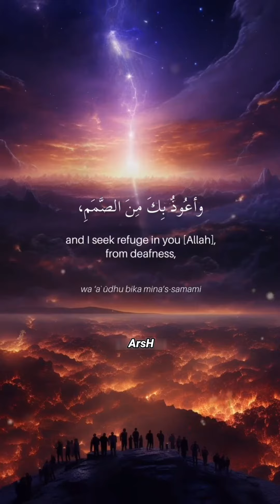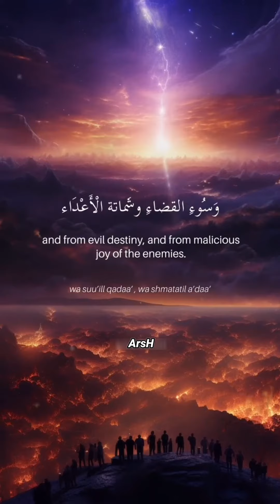34 Calamities THE PROPHET (ﷺ) asked Allah for protection from ...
🌱 Share, save, repost to benefit others!

(Life-changing Thread) ❤️

⚡🤲 A POWERFUL DUA ✨

🌴 Share and post to benefit others!

ZikirPenenangHati Dua to say when you're Anxious, Troubled
DUA to say when feeling ANXIOUS, TROUBLED, DISTRESSED or experiencing DIFFICULTY